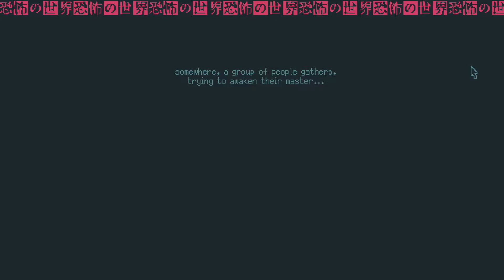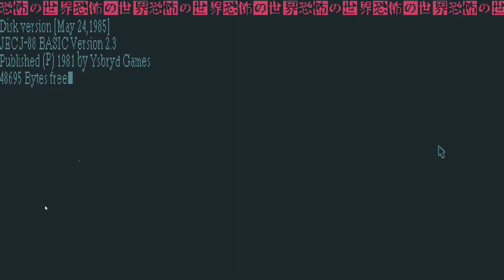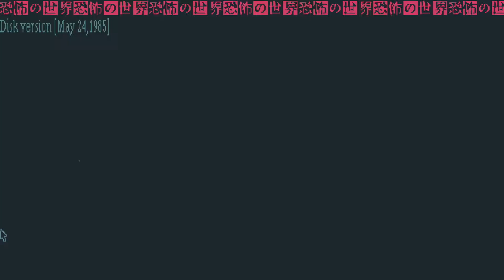[Vidyabum] World of Horror (Part 23)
WORLD OF HORROR is a love letter to the cosmic horror work of Junji Ito (伊藤 潤二) and the 1-bit aesthetics of early Macintosh computers. Armed with clues, spells, and your dwindling sanity, you'll investigate mysteries all over the city ­and in the realms beyond.